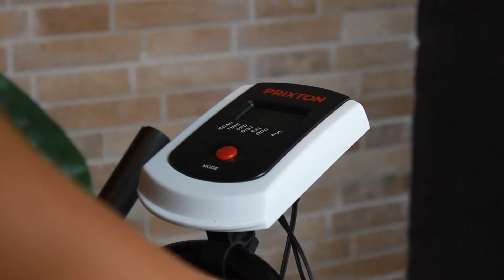Bicicleta de Exercício Bike Fit Spinning Xtreme | PRIXTON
Possui design profissional para exercícios mais completos. Oferece dimensões adaptáveis para realizar o exercício da forma mais adequada, guiador e assento reguláveis em altura e distância respeito ao guiador. A resistência é regulável e possui sistema de frenagem de emergência.A tela possui operação com bateria 2xAA e mostra informações sobre scan, odo, velocidade, tempo, calorias, distância e pulso. Fácil de transportar, integra rodas. Peso máximo suportado de 120 kg, peso total da bicicleta 22 kg. Características técnicas: Roda com 6 kg de peso / resistência, Transmissão por correia, Tela LCD de 2”, Barras laterais com monitor de frequência cardíaca, Níveis de resistência sem ajuste de tensão, Ajuste de assento em 7 níveis, Altura do guiador ajustável, Suporte para telemóvel / tablet e garrafa, Aço e material plástico.